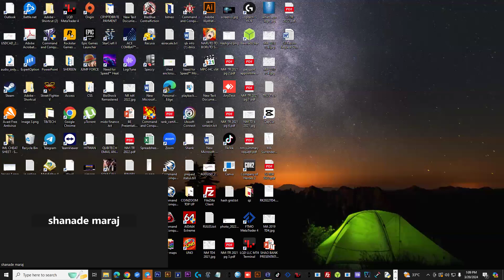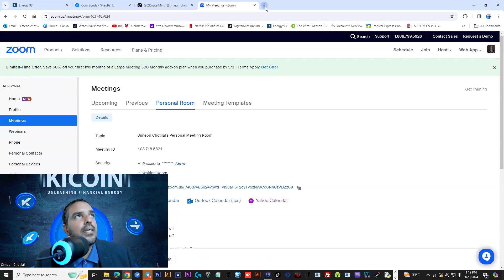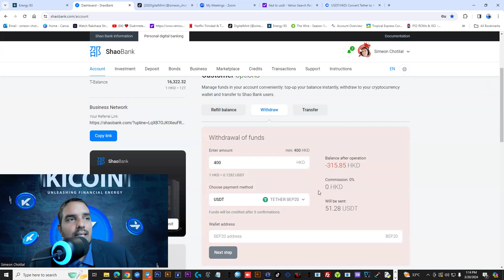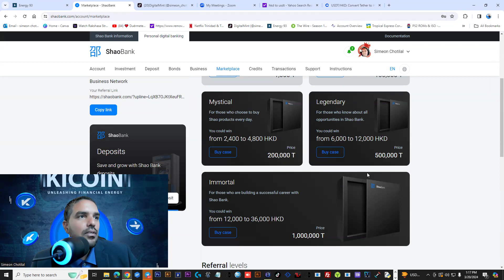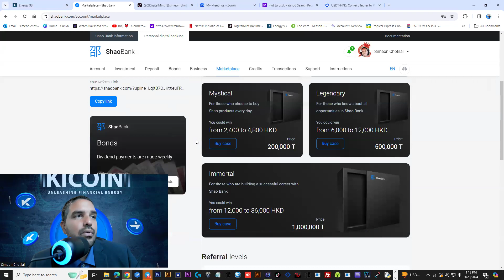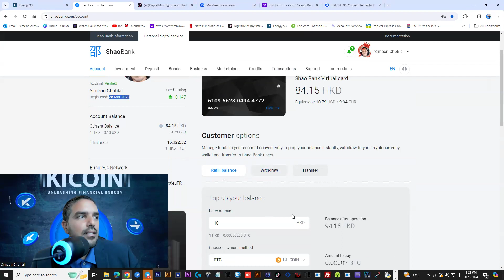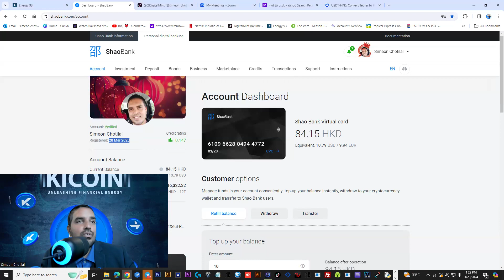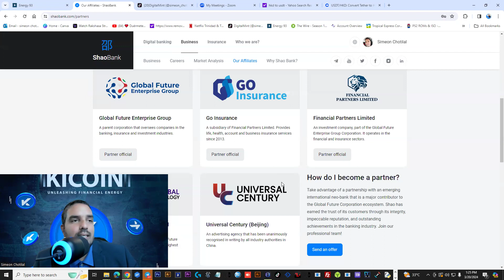Interview With Mrs.Maraj ( Shaobank ) 20.3.24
✨ Exciting News! New Bonds Now Available for Purchase! ✨

Shao Bank has just unveiled 8 captivating bond series as of 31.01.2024. Explore prices and benefits

These bonds, ranging from 1 to 4 years, yield daily dividends and serve as vital financial instruments supporting "Financial Partners." The raised capital will contribute to investments in Spot Bitcoin ETFs with Grayscale and Fidelity, broadening our horizons and, in turn, boosting turnover and profit

Maximize your profits! Utilize our investment calculator to secure your future earnings. Invest in Shao Bank bonds right now

Act swiftly! The new bonds are in limited supply, and the sale will continue until 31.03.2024. Don't miss out on this incredible opportunity! 💎📆

Best regards from Shao Bank! ❤🏦

 I am not a financial advisor ONLY risk what you can afford to lose

 I don't manage or handle anyone funds

 All decisions to invest will be your responsibility